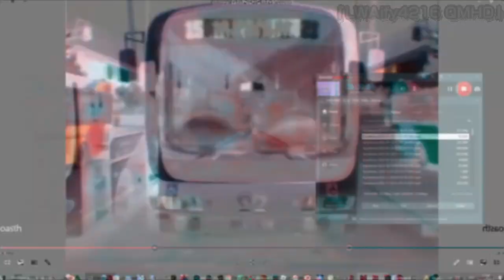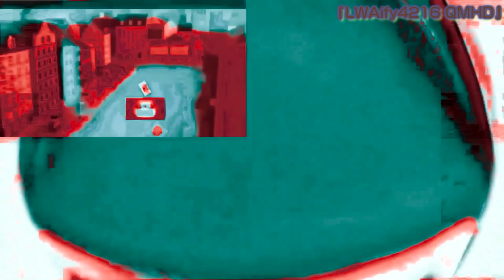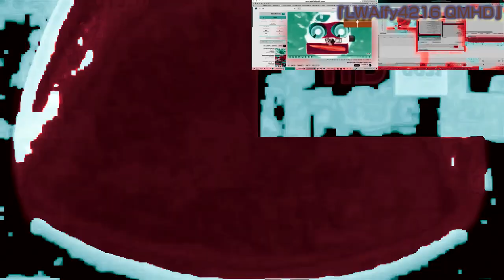I Hate The @mikeson8576's G-Major 21 840 Powers More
Add me in Discord:
Old: 『PurpleLavender2K8』#6608
New: kenjifollero